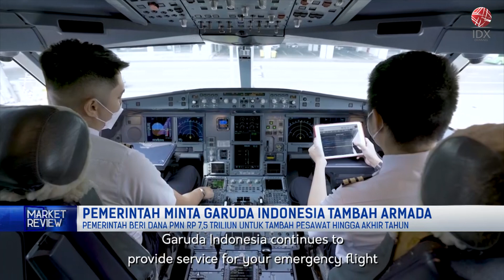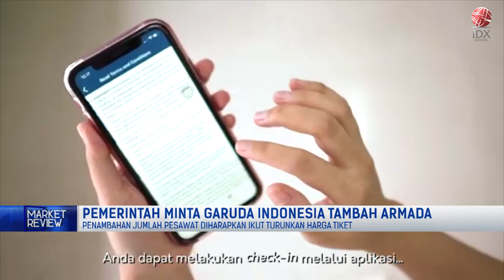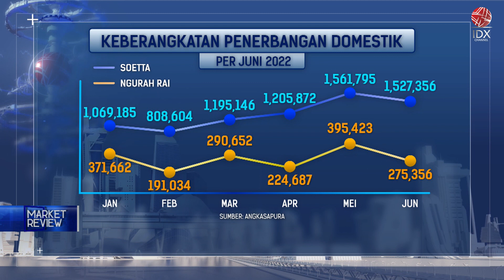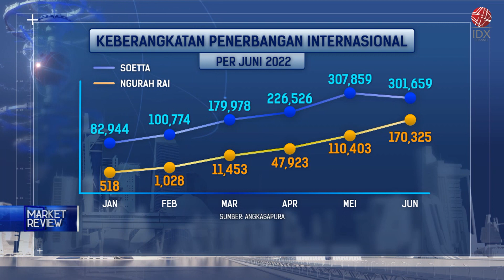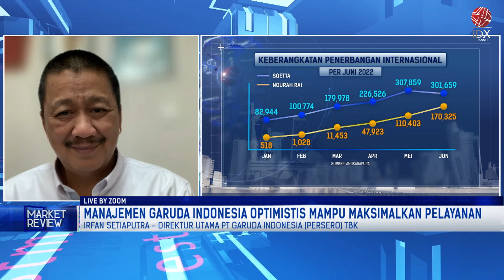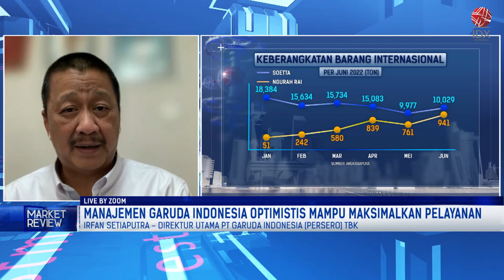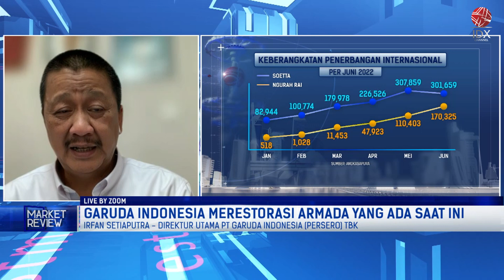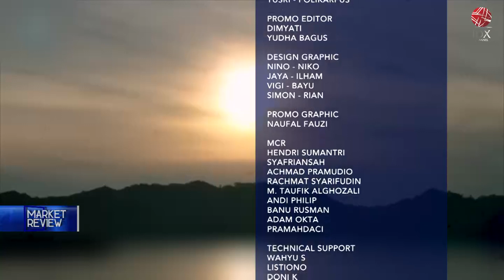Pemerintah Minta GIAA Tambah Armada | MARKET REVIEW 29/08/2022